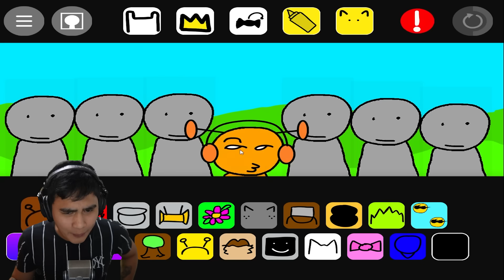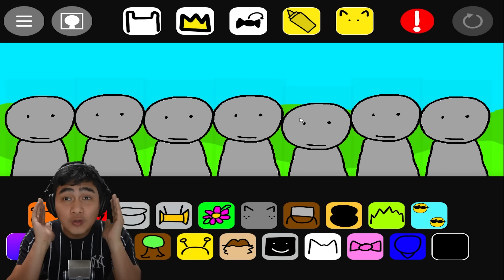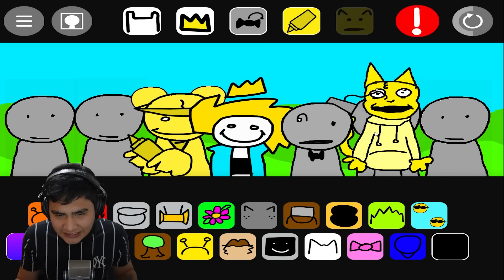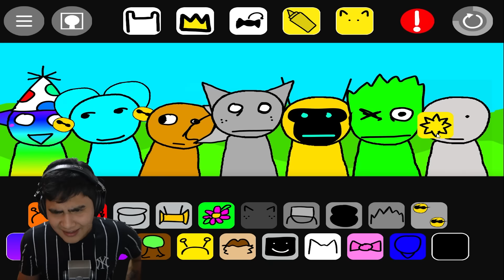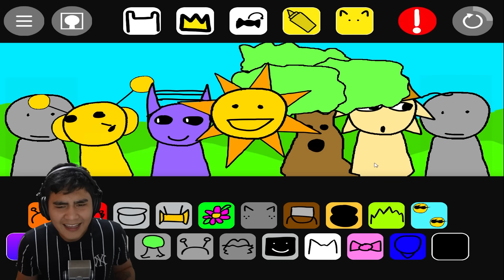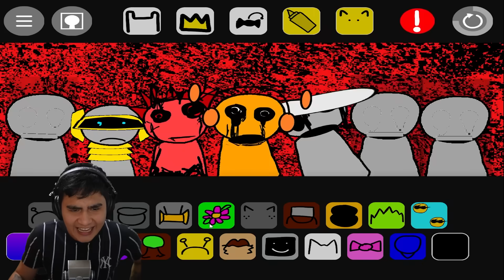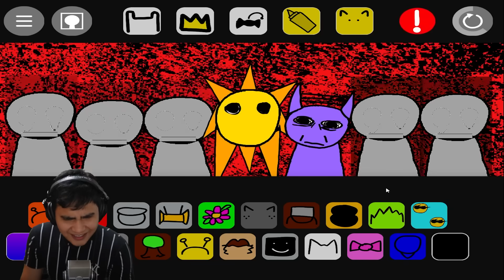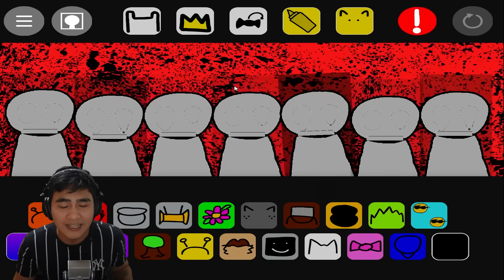SPRUNKI ANO NANGYARI!?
Eto link ng asheru imba!

Yogiart Gaming, Ar Ar Playz, Sheynnn Playz, Jey Jey,
Micolee_, Clyde Charge, MoiraYT, Jungkurt_,
Mizumi, Tankdemic - Minecraft, Asheru,
PlayOfEl,